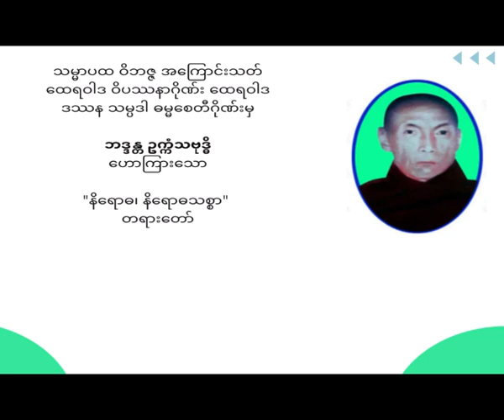အရှင်ဥက္ကံသဗုဒ္ဓိ - နိရောဓ၊ နိရောဓသစ္စာ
သမ္မာပထ ဝိဘဇ္ဇ အကြောင်းသတ် ထေရဝါဒ ဝိပဿနာဂိုဏ်း ထေရဝါဒ ဒဿန သမ္ပဒါ ဓမ္မစေတီဂိုဏ်းမှ ဘဒ္ဒန္တ ဥက္ကံသဗုဒ္ဓိ ဟောကြားသော "မဂ္ဂ၊ မဂ္ဂသစ္စာ" တရားတော်